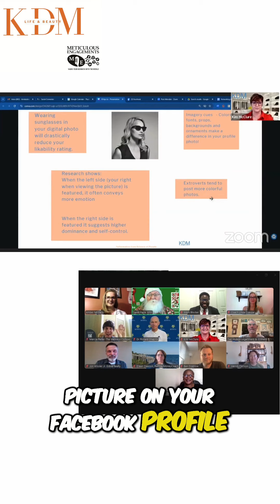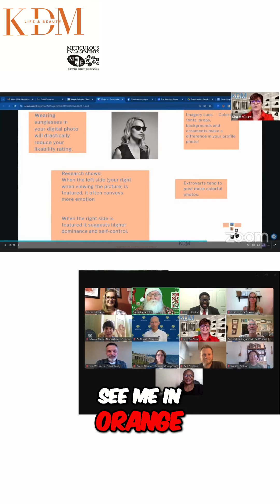Boost Your Profile: Sunglasses Kill Your Likability!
Unlock the secrets to an impactful profile picture! Join Speaker_03 as they explore how sunglasses affect likability, the science of personal branding, and the emotional cues in imagery. Learn how color preferences reveal personality traits and enhance your online presence effectively!
Kim D McClure nailed this and thanks for speaking to Meticulous Engagements group!